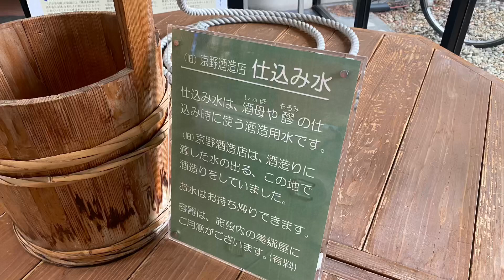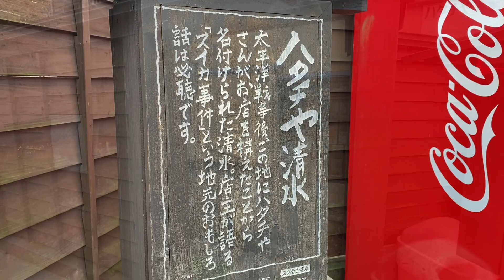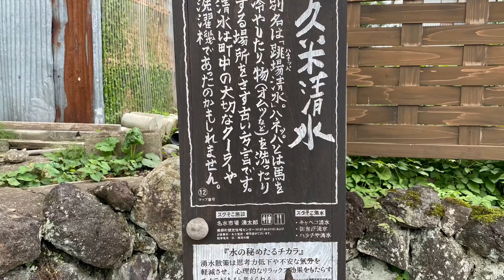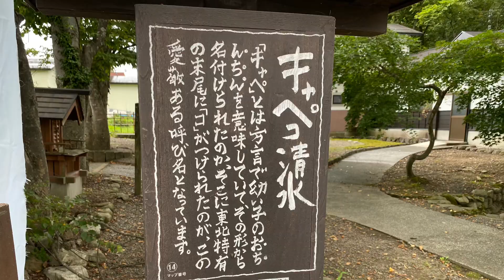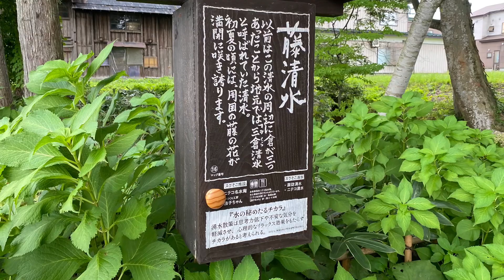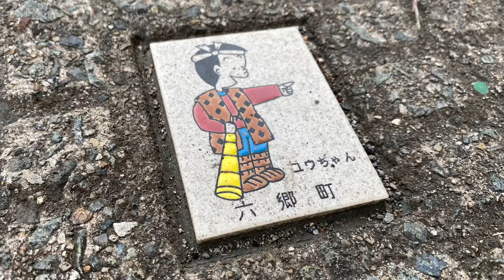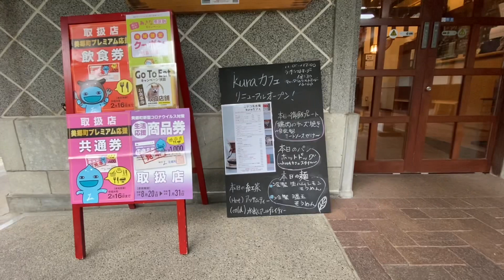【50 歳で秋田移住】美郷町・六郷の湧水群を案内してもらいました💁‍♂️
秋田県・美郷町の六郷地区には湧水群があり、今回はガイドさんに案内して頂きました！

やはり自分達でまわるのと全然違って、旅がより思い出深いものとなりました✨
やはり、現地の方のお話を聞けるのはいいですね！